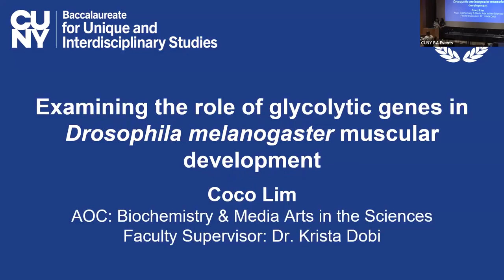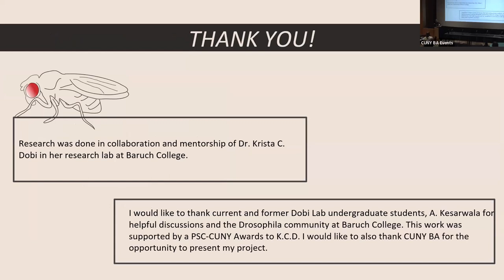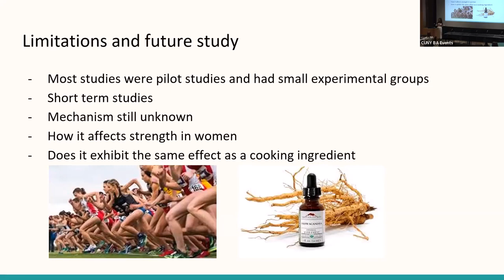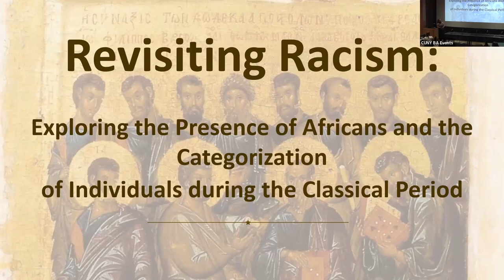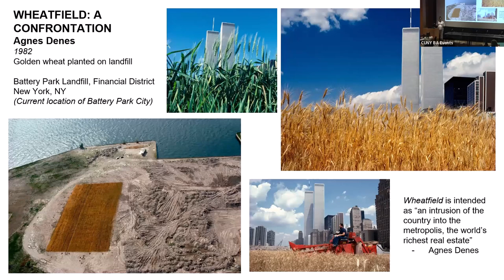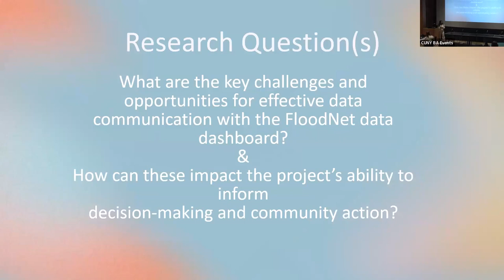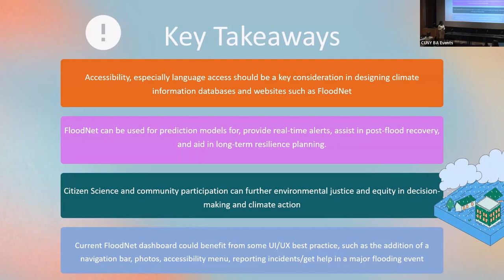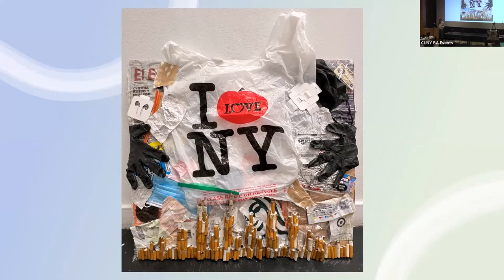2023 CUNYBA Student Showcase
What is the CUNY BA Student Showcase?
This event is an opportunity for current CUNY BA students to showcase their work to the CUNY community. CUNY BA students explore a wide range of research interests, and together, their works represent a mosaic rarely found at the undergraduate level.

This event is also an essential professional development experience. Student presenters receive helpful support and practice sessions in preparation for the Showcase. The Student Showcase platform allows students to share their work and offers a greater sense of community across the CUNY BA program.

Presentations and Q&A by the following CUNY BA students:
Coco Lim, Julie Saadia, Brittany Lugo, Christina Marks, Syeda Tabassum, Celine Zhang